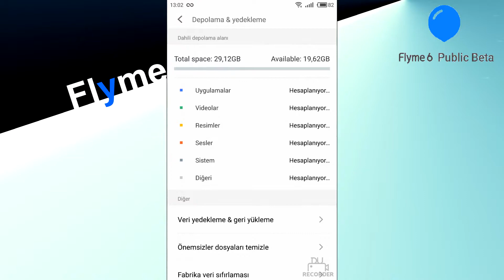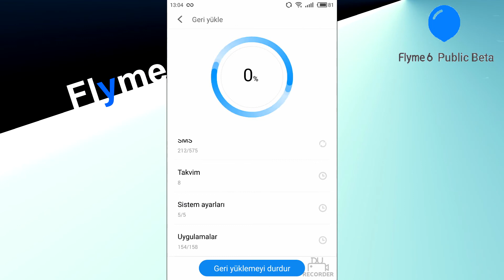A Sürüm Yedeği G Sürüme Yüklenir Mi !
Flyme A sürümün yedeği - Flyme G sürüme yüklenir mi ? İzleyin..

İyi Seçim Mi ? Değil M!